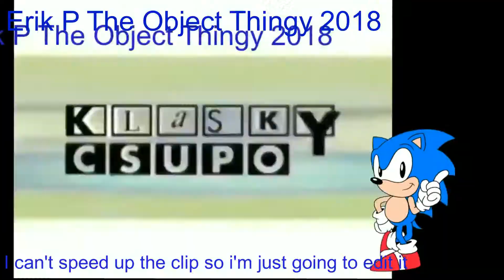[TENNIS] The title is just going to get werirder and weirder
Round 5 Vs VideoPad Users